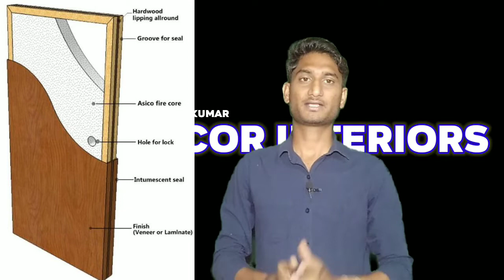Flush door vs panel door ! घर में कौनसे दरवाजे लगाये Flush door ya panel door ! Nest decor interiors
About this video = nest decor interiors

Hello dosto is video me Maine ye explain kiya hai ki flush door or panel door me kiya deference hota hai or hame ghar me konsa legana chaeye konsa door best rahega. I hope ye video apko pasand aaye hai.